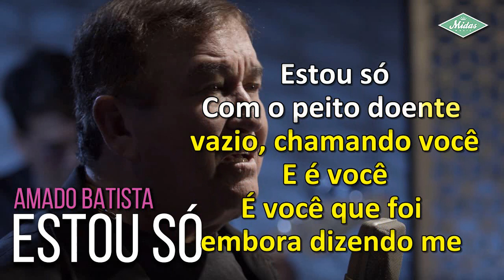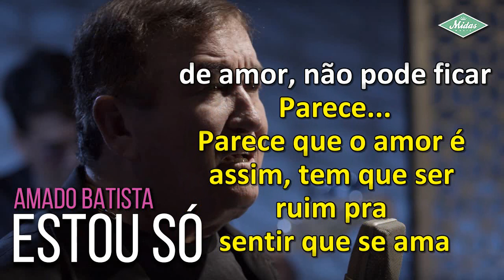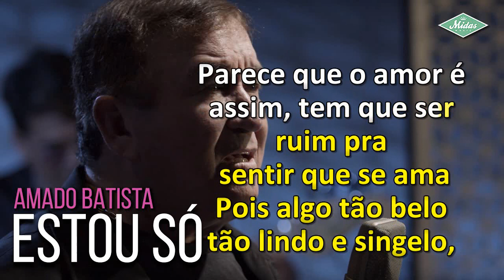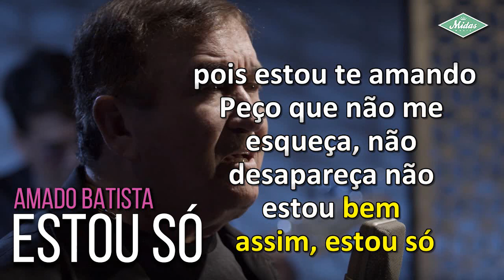Estou Só - Karaokê/ Amado Batista